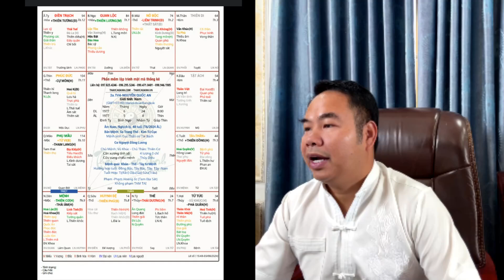Lá số nào thì có lộc lô đề?